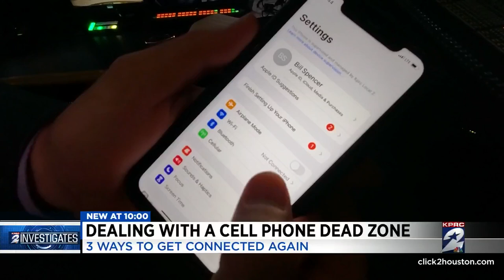KPRC 2 Investigates: Residents fed up with bad cellphone coverage in Montgomery County neighborh...